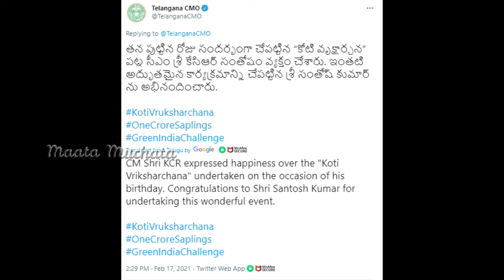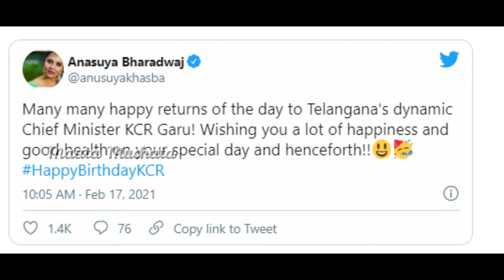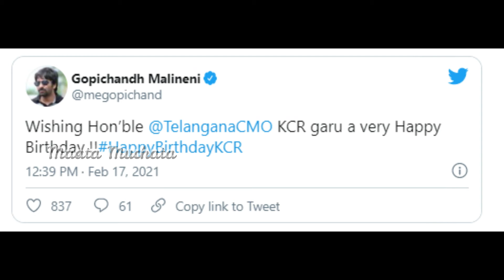Telangana CM KCR Birthday Photos | Tollywood Actors Tweets Kcr Going Viral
CM KCR Birthday Photos | Tollywood Actors Tweets for Telangana kcr birthday | Tollywood Celebrities Chiranjeevi Nagarjuna Special Birthday Gift To CM